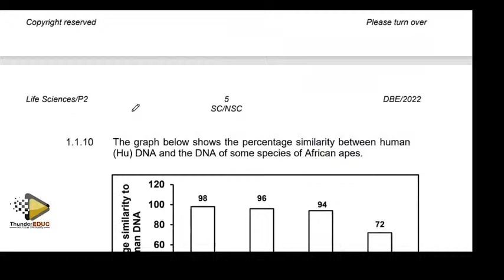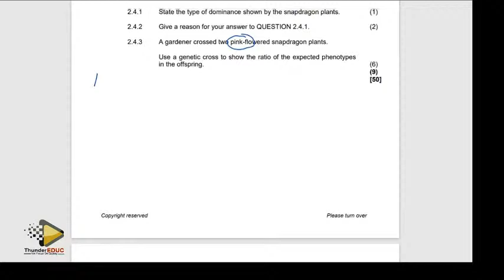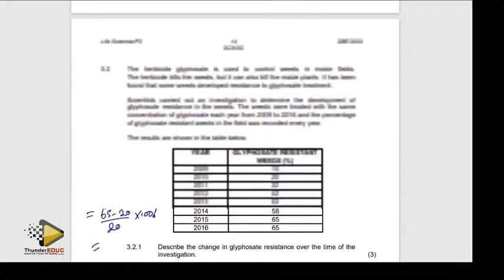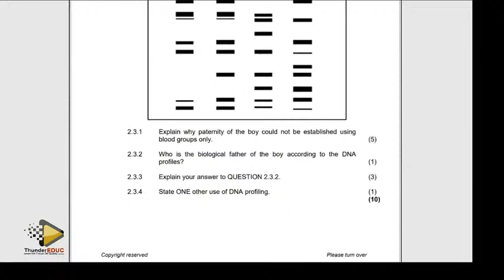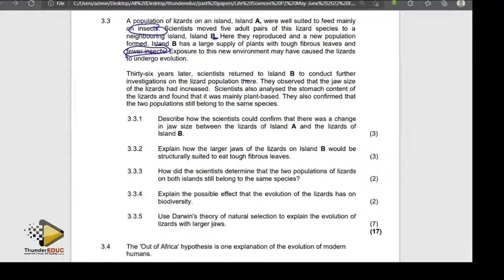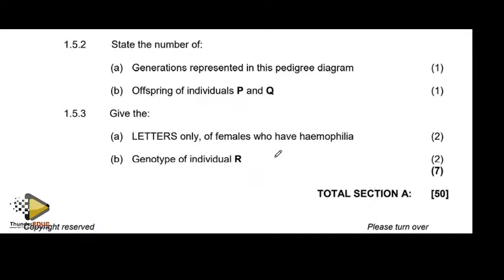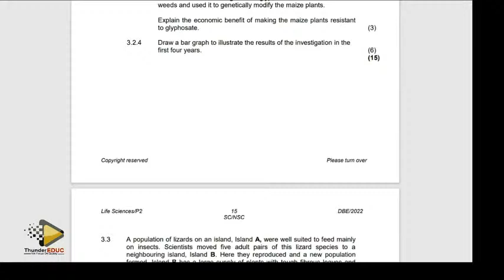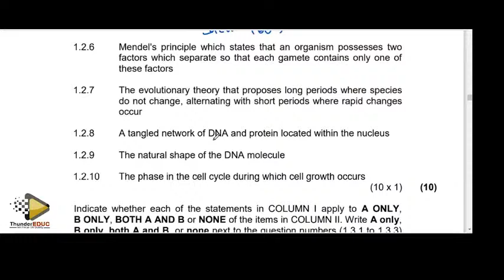life sciences 2022 FINAL P.2 M.SAIDI